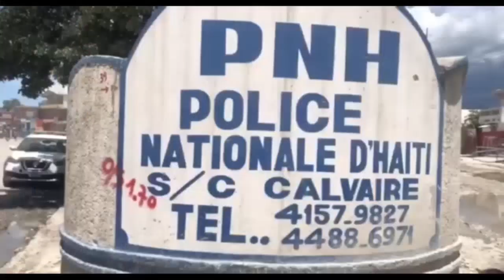Dènye pawòl Mikaben avanl mouri...Mazora vivan...Atis King Kino fè gwo revelasyon...Aba Satan frape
Dènye pawòl Mikaben avanl mouri...Atis King Kino fè gwo revelasyon...San pitye Aba Satan vekse Ariel